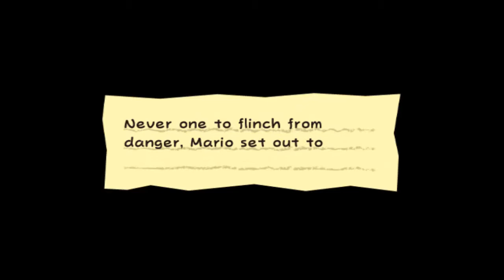Super Paper Mario [Part 7]: Not gonna lie this levels pretty boring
Last time, Got peach, nothing exciting, this time, another pixl- this description was rushed oof- enjoy